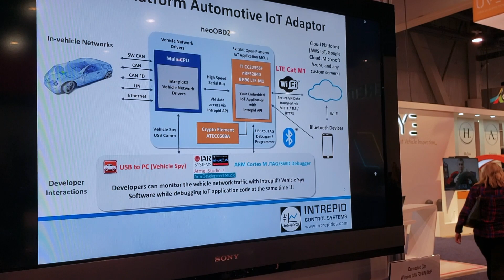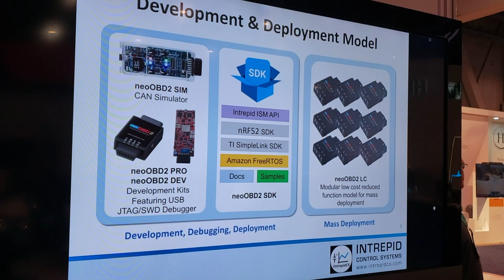neoOBD 2 LC: Low-Cost Open Platform OBD Interface for Automotive IoT Demo at CES 2020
Open Wireless MCUs with Full Access to Vehicle Networks
The neoOBD 2 LC is designed to be an open platform wireless OBD2 adapter. It features three options for wireless connectivity. ARM Cortex M4 Wi-Fi, Bluetooth BLE MCU, and NB-IoT / LTE-M1 LPWA cellular modem with built-in GPS. You have complete access to raw vehicle network data within these modules, via secure APIs that interface to Intrepid’s proven CAN, LIN, and KLINE drivers. You have the ability to provide the vehicle network data over Wi-Fi, Bluetooth BLE, and NB-IoT / LTE-M1 cellular modem to the Internet and other mobile devices.

Applications
- OBD 2 interface to Wi-Fi, BLE, and NB-IoT / LTE-M1
- OBD 2 interface to automotive IoT platforms and proprietary servers
- Create your own OBD 2 interface with the Internet and Bluetooth connections
- Stream vehicle network data in realtime over the air
- Secure OBD gateway for OEMs
- General purpose PC interface for CAN FD, LIN, and KLINE using Vehicle Spy 3